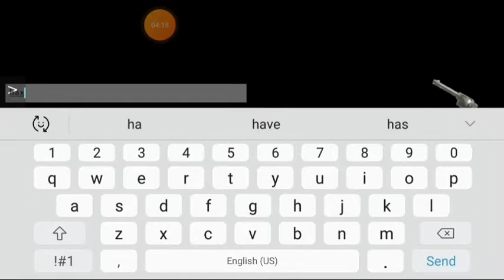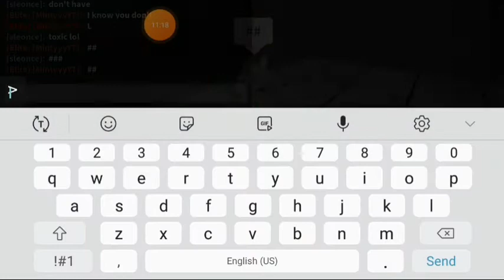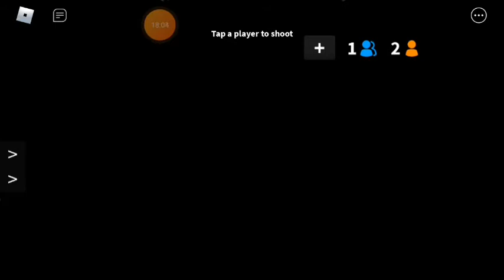1v1ing my friend in mm2!